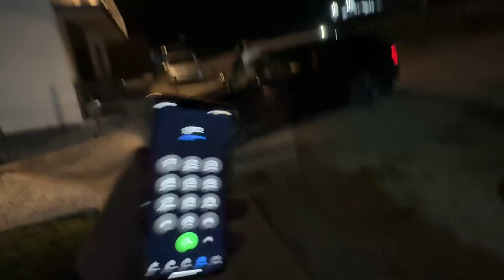POKUŠAVAMO SPASITI REDŽU I ERNU OD ZLI OCA